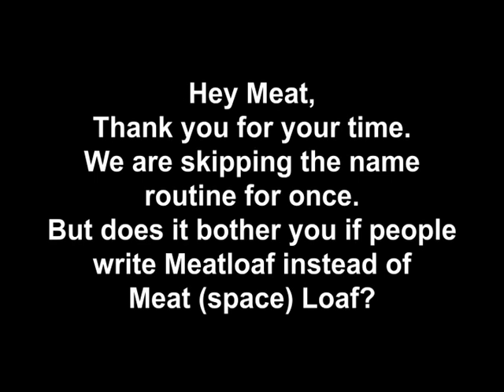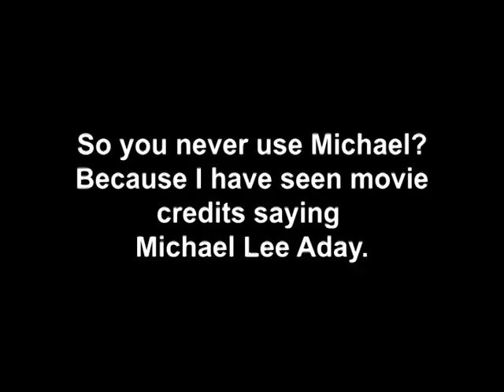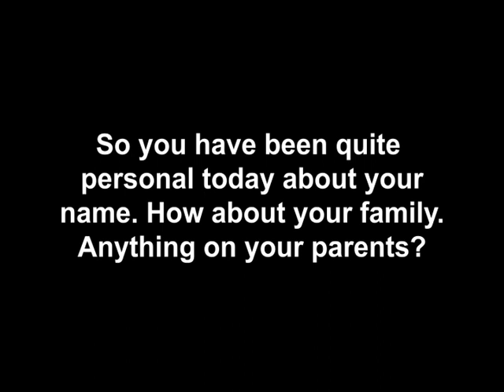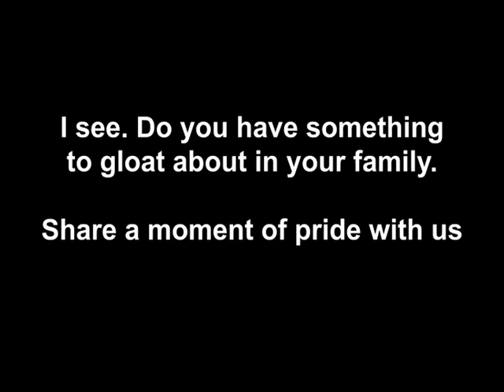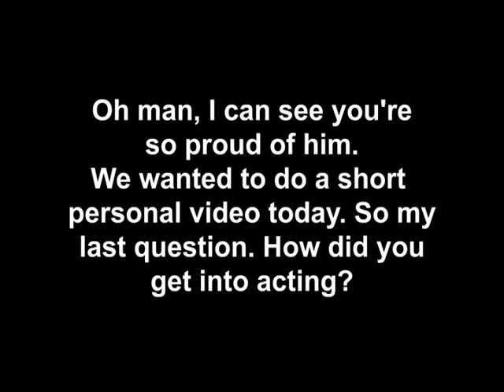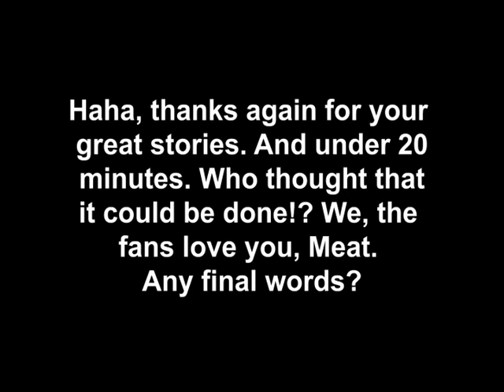Meat Loaf Legacy 2020 Q&A 4 Personal stories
Meat loaf talking about family, how and why he changed his name from Marvin to Michael, how he got into acting and more.